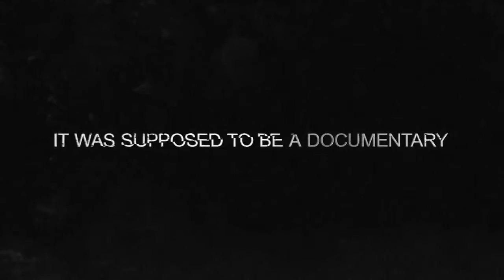Проект «Монстр» The Monster Project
Год: 2017
Жанр: боевик ужасы
Продолжительность: 95 минут (1:35)

Режиссер: Victor Mathieu
Сценарист: Corbin Billings Victor Mathieu ...
Продюсер: Jim Beinke Corbin Billings ...
Композитор: Emir Isilay Пинар Топрак